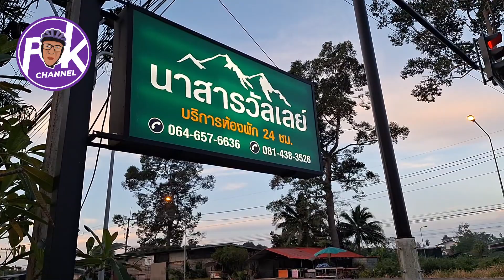จักรยานทัวร์ริ่ง ตอน 4 นาสาร-เขาศูนย์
ลองสร้างวิดีโอด้วยเครื่องมือแก้ไขวิดีโอฟรีอย่าง CapCut สิ!